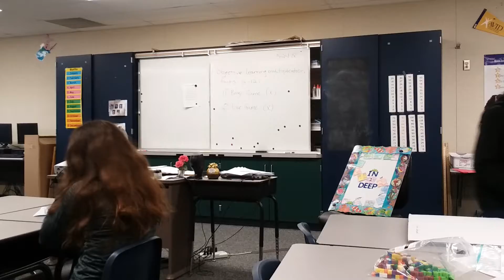Keep It Karter - (Board Game Project)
Today is the last day of school. Nicole Karter will be graduating from the 5th grade and the class will start the party after her presentation.